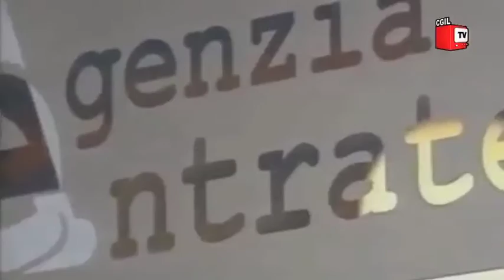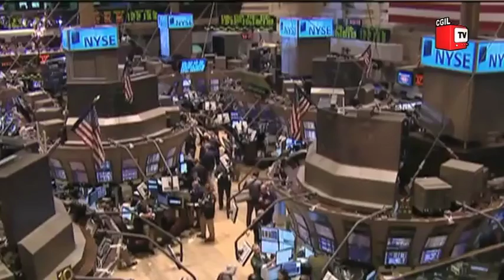Notiziario del lavoro - 14 Novembre 2011